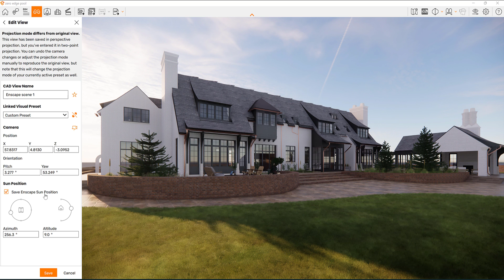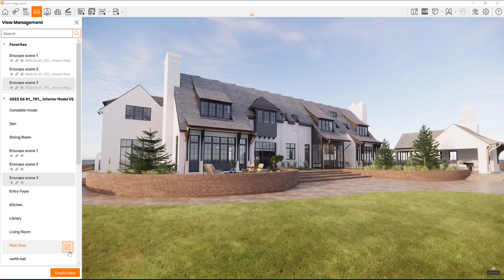Enscape 3.4 Save the Sun position | Enscape 3.4 new feature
OOBA3D (Out Of the Box Architecture and 3D Designs) is known for its architectural rendering services and tutorials and helps in Real State marketing and construction. Our services are mainly used for architectural projects, visualization of interiors, Furniture drawings, Google Map location to 3D Models, Exteriors of buildings, and Walk-through & Fly-through animation.
​GET 3D MODELS AND RENDERINGS DONE WITHIN 24 HOURS AT ECONOMICAL CHARGES, JUST POST THE ENQUIRY WITH DETAILS.

Thanks